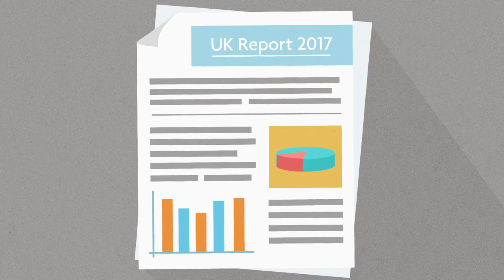Human Rights, Scotland and the United Nations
A short animation on how the United Nations (UN) checks and reports on human rights in Scotland.

A version with BSL and subtitles is also available via our YouTube channel.